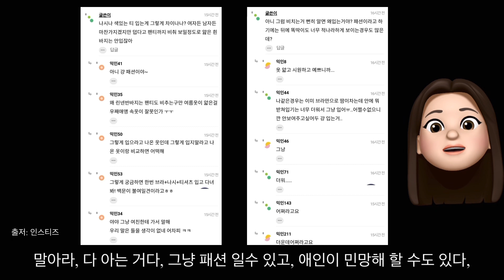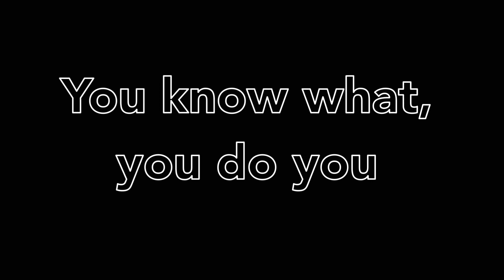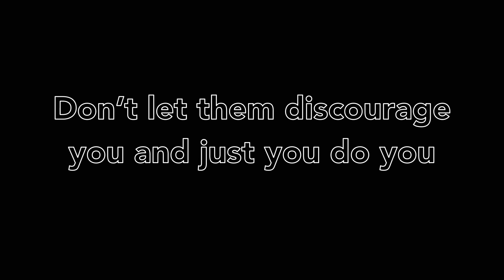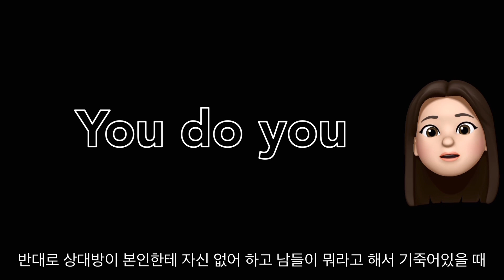[생활 영어] 원어민이 상대방한테 빡칠 때 무조건 쓰는 표현 You do you🤦🏻‍♀️🔥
여러분 오늘은 화날 때 알아두면 좋을 생활 영어 you do you에 관한 영어 공부 영상이에요!
Hopefully 여러분이 이 문장을 쓰실 일이 없길 바라며🥲
아 아니네요 긍정적으로도 쓸 수 있으니깐 무조건 긍정적인 상황에 쓰시길 바래요!

그러면 오늘도 제 영상 봐주셔서 감사해요오❤️

Song📍Lukrembo - Rose